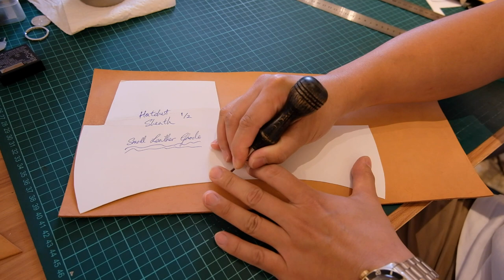making a leather hatchet sheath Leathercraft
small leather goods presents!!!
Feel like making something that is not necessary but somehow nice to have...
In this video, I am going to make a leather sheath for a hatchet!!!